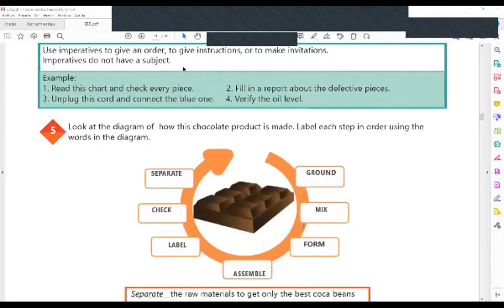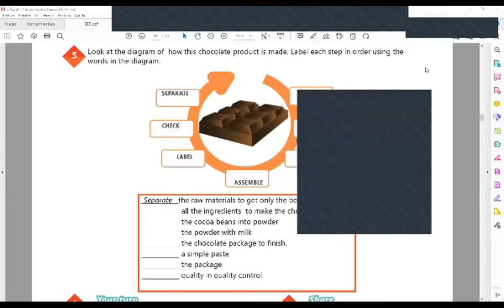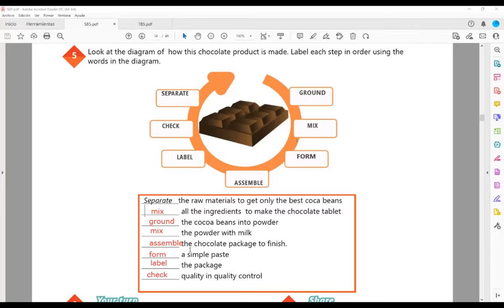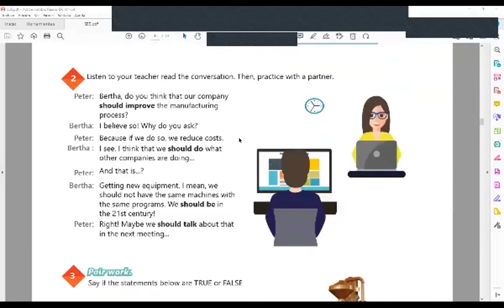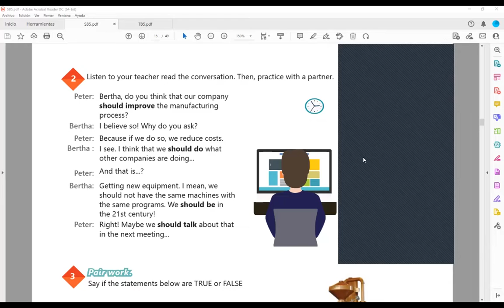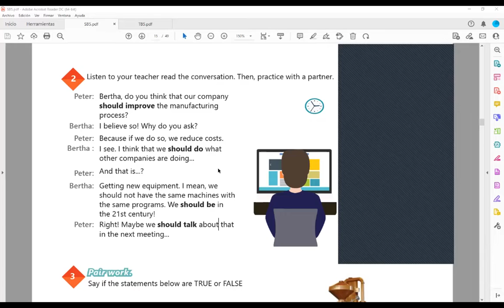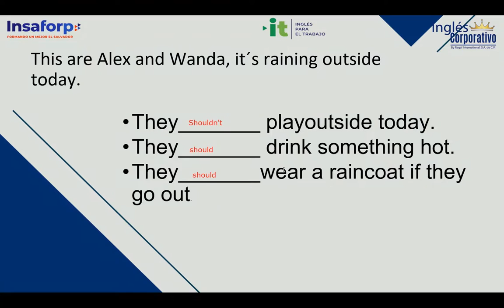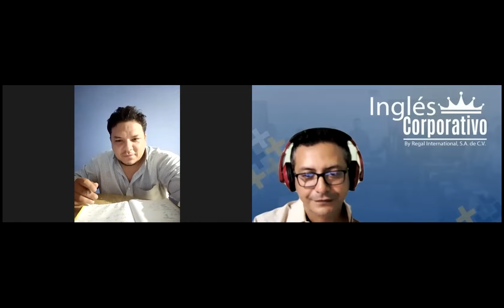Inglés Corporativo-29-07-2022-How to use should.